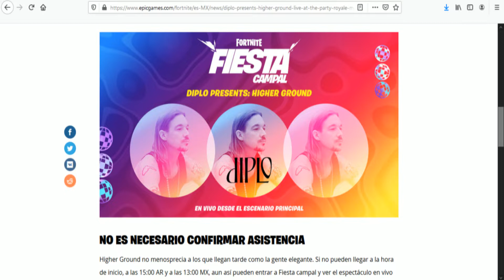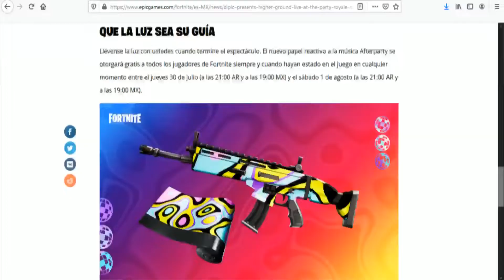🟢 RECOMPENSA EXCLUSIVA GRATIS!!! 🎁 SKIN THOR y EVENTO FORTNITE ( información ) 🐬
❗️CONFIGURA EL VIDEO PARA VERLO EN HD

Toda la información oficial de Fortnite.

🎁Torneo: Los requisitos para participar en el torneo por la skin EXPLORADORA GALAXY son suscribirse al canal y a todos los que están en la descripción compartir el video, dejar tu like y seguir y darle un like a la página de Facebook que está en la descripción del video!  Mantente activo comentando los videos del canal y dejando likes para tener más posibilidades de ganar!

❗️No olvides agregarme y dejar un comentario en el video con tu id para aceptarte y que puedas participar en los torneos! EPIC ID: kick-30

🏆REGLAS DEL TORNEO:NO SE VALE GENTE TOXICA, EL QUE SE COMPORTE DE ESA FORMA SERA EXPULSADO DEL GRUPO, QUEDA PROHIBIDO UTILIZAR LA SKIN DE BANANIN, NO SE VALE HACER EQUIPO, SI UN MIEMRO DEL TEAM GANA NO SE LLEVARA NADA, EL TEAM VA A HACER EQUIPO PARA TRATAR DE HACERTE PERDER, EL QUE GANE 3 PARTIDAS SEGUIDAS EN UNA RONDA DE 5 EN COLISEO SE LLEVA LA SKIN GALAXY, SI NADIE CONSIGUE LAS 3 VICTORIAS SEGUIDAS DESPUES DE ALGUNAS PARTIDAS SE EMPEZARAN A CONTAR LAS VICTORIAS AUNQUE NO SEAN SEGUIDAS PERO AL TERMINAR LA RONDA DE 5 EN COLISEO SE REINICIARA EL NUMERO DE VICTORIAS QUE TENGA CADA JUGADOR Y SI AUN ASI NADIE CONSIGUE LA SKIN EL GANADOR DE UNA PARTIDA DE BOX FIGHT DE 10 RONDAS SE LLEVA EL PREMIO, POR ULTIMO LA SKIN SERA ENTREGADA 3 DIAS DESPUES DEL TORNEO YA QUE EPIC NO PERMITE REGALAR COSAS A PERSONAS QUE TENGAN MENOS DE 3 DIAS EN TU LISTA DE AMIGOS, EL DIA DEL TORNEO ES EL SABADO 1 DE AGOSTO Y LA HORA SERA ENTRE 7:30 p.m. Y 8:00 p.m. HORA DE LA CIUDAD DE MEXICO, MUCHA SUERTE! Y QUE GANE EL MENOS MANCO!

⚔️ Bienvenido a mi canal! Subo gameplays y transmito en vivo FORTNITE, COD, GTA V y más! 😜